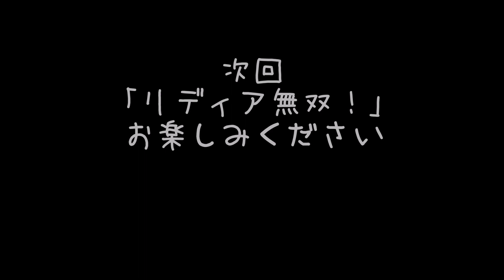主的FF4の歩き方 Part7【ダムシアンの受難】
録画できる環境が整ったので、
やってみました。
時間、かかりました。